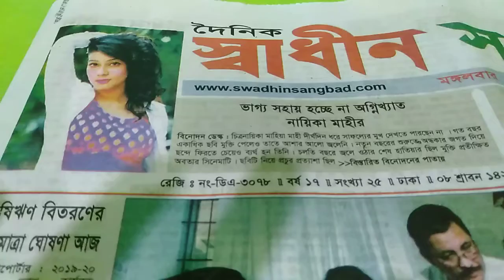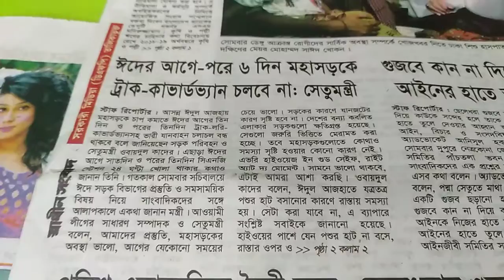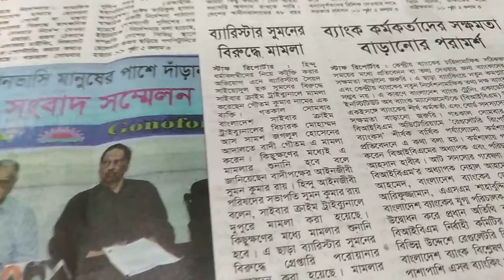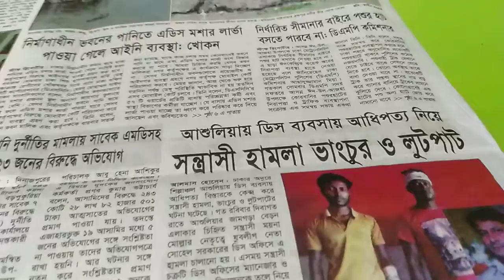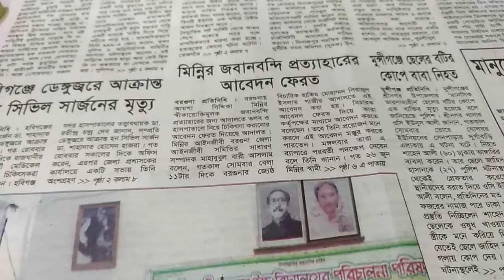দৈনিক স্বাধীন সংবাদ পত্রিকার প্রধান প্রধান শিরোনাম পাঠের অনুষ্ঠান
ঢাকা থেকে প্রকাশিত জাতীয় দৈনিক স্বাধীন সংবাদ পত্রিকার প্রধান প্রধান শিরোনাম পাশের অনুষ্ঠানে